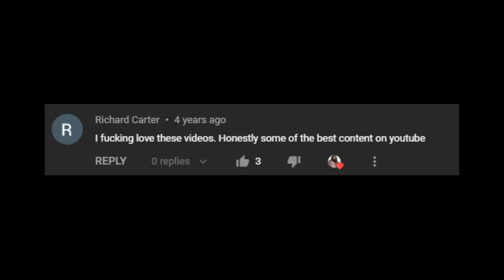Harry Potter and the Goblet of Fire Abridged - Trailer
This time around Harry must face a series of life threatening challenges, and also participate in the Tri-ward tournament; Ron goes on a journey that makes him evaluate himself and grow as person, but comes out exactly the same; Hermione struggles with whether or not to reveal to Victor Krum that she is indeed a trap; and in a surprising turn of events, all three go into the forbidden forest with Hagrid.

It's been a long time coming but we are back and working on abridging the fourth movie!